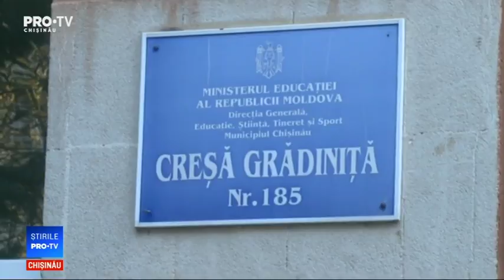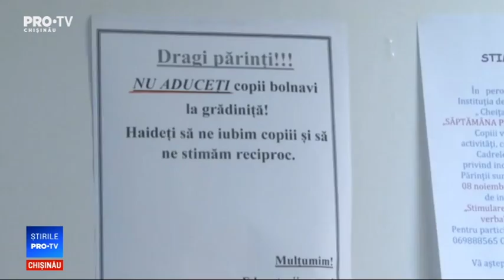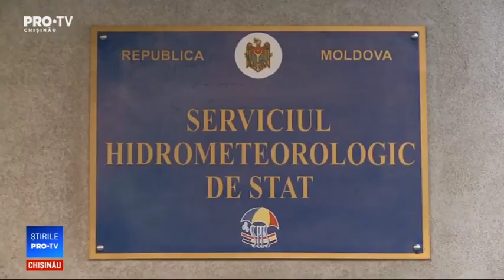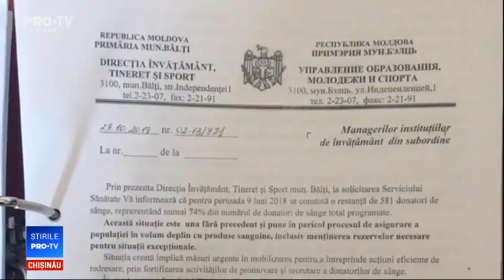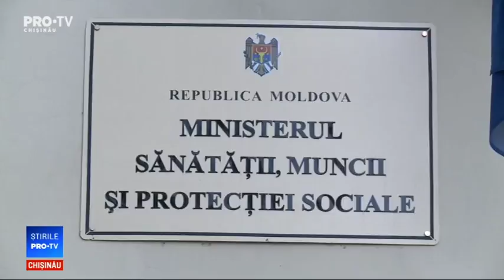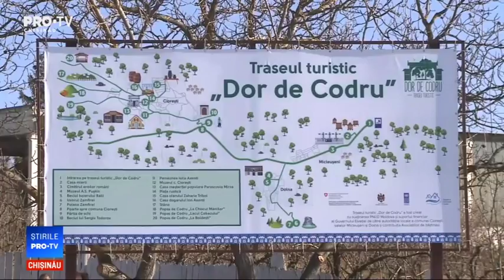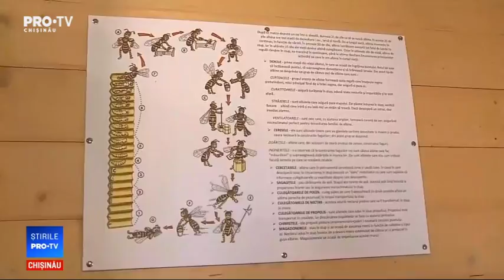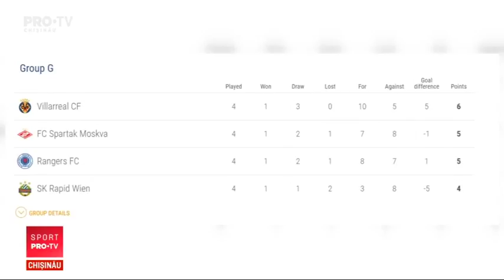Stirile Pro TV 09 Noiembrie 2018 (ORA 22:30)